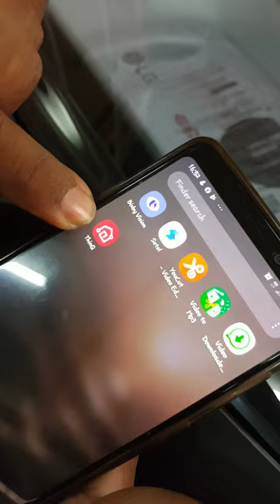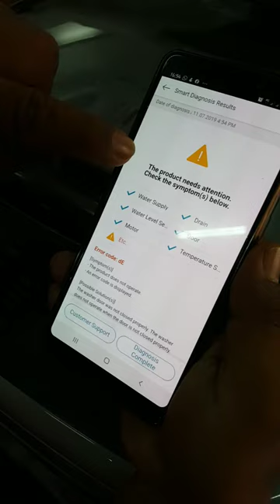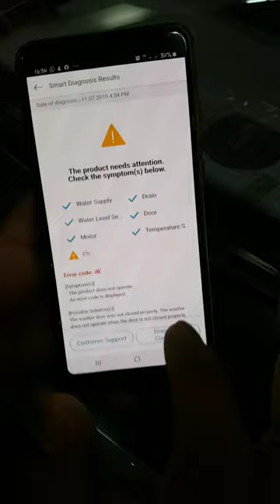LG Washing Machine SmartDiagnosis check (Top Load)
How to enter LG Smart Diagnosis for Top Load washer .
1st need to install the apps LG Smart thing Q from play store or apple store